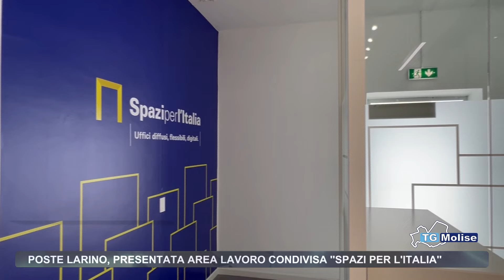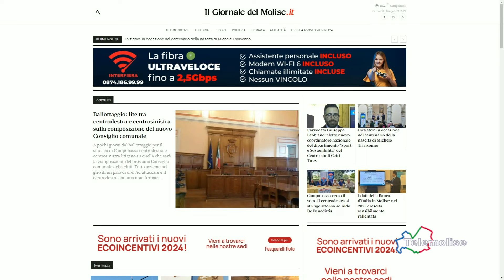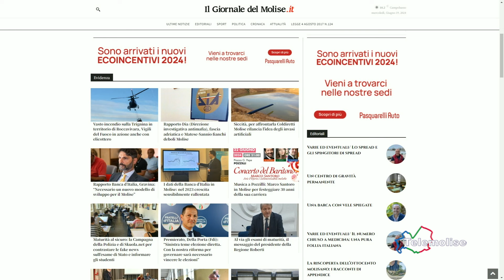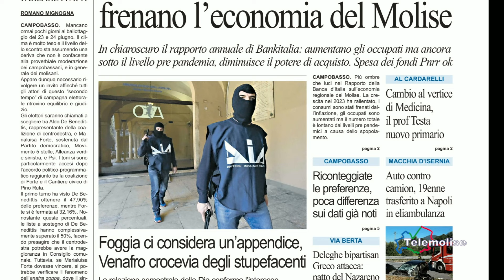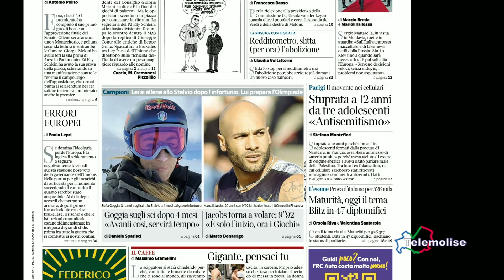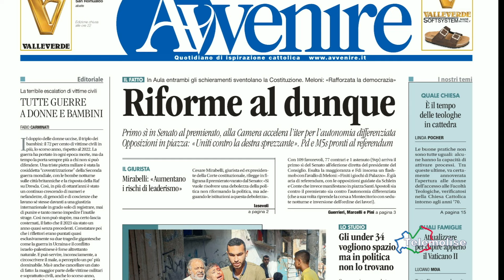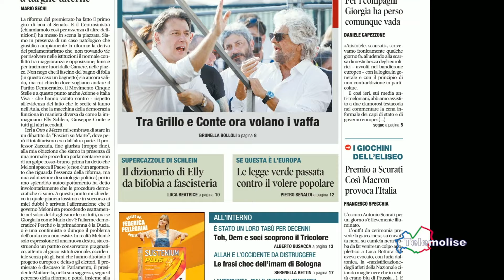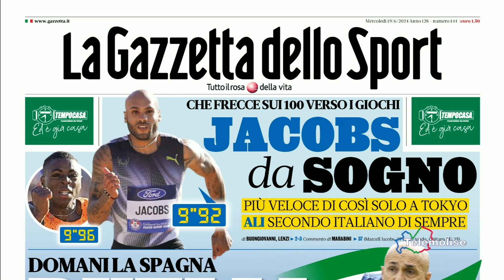Rassegna Stampa - Telemolise - 19/06/2024